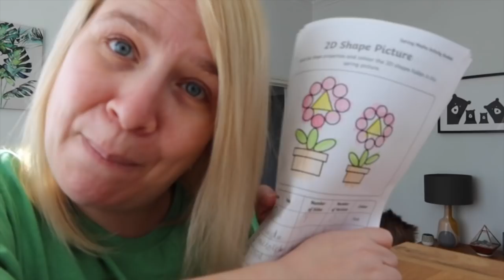DOGS, DISNEY PLUS & DECORATING!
⭐️Lucy catch up, I chat Disney Plus & our decorating plans!

📚 My lovely book of poetry 'Will I Ever Pee Alone Again?' is out

✨Love Disney? Then why not take a magical peak about my blog BibbidiBobbidiBrum

brummymummyof2
Optimus Talent LTD
Bentick House
3-8 Bolsover Street,
Fitzrovia, London,
W1W 6AB

Hello! I'm Em an award winning U.K based creator. I live in Birmingham with my two lovely children, my husband Stephen and our Westie. Each Wednesday and Friday at 7am I upload a vlog of my life. Whilst Sunday videos range from chatty hauls, to organisation, to Disney.